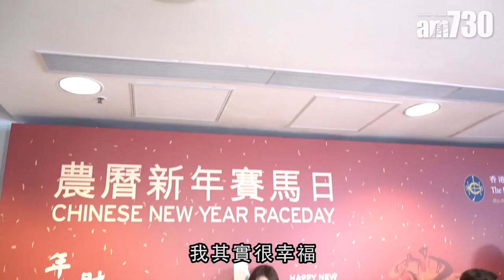【娛樂】佘詩曼 : 年三十晚問劇組人員借錢抽獎 2019-02-08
佘詩曼出席馬場新年活動，阿佘在年三十晚喺大陸與劇組人員度過，仲用6位數字現金抽獎。「今年年三十同差不多600幾位內地劇組人員過，都好開心。工作期間佢哋突然話抽獎，我點會有咁多現金喺身，所以要問劇組人員借住先。」

bmgproductionmusic